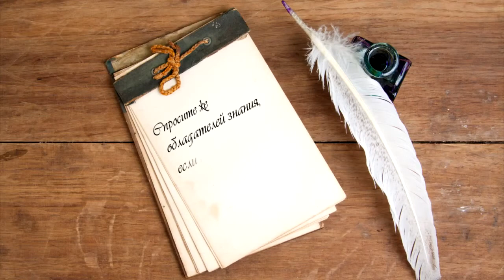Ценные сокровища из фатв Ибн Усаймина - Искупление сплетни